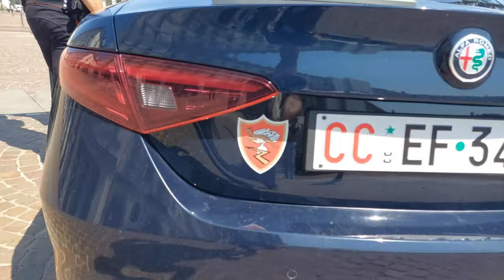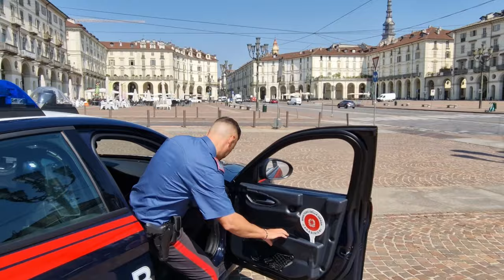200 anni della Scuola Allievi Carabinieri di Torino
Il buongiorno di oggi vogliamo darvelo raccontando il nostro legame con la città di Torino, dove la Scuola Allievi Carabinieri celebra 200 anni di storia. Un luogo simbolo per l'Arma, custode dei valori e delle tradizioni dei Carabinieri, tramandate anno dopo anno ai giovani che hanno deciso di dedicare la propria vita al servizio dei cittadini.